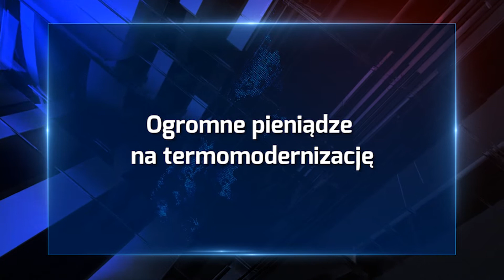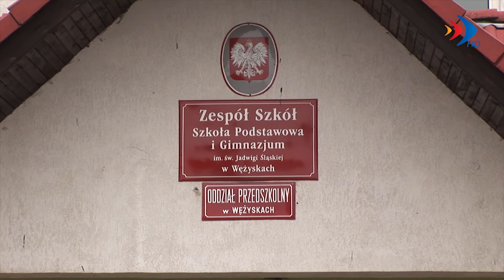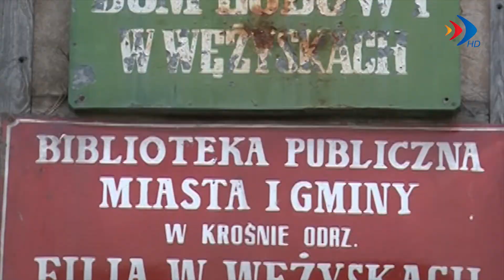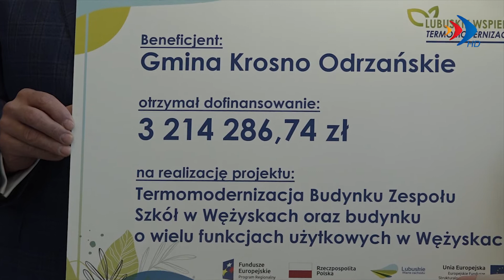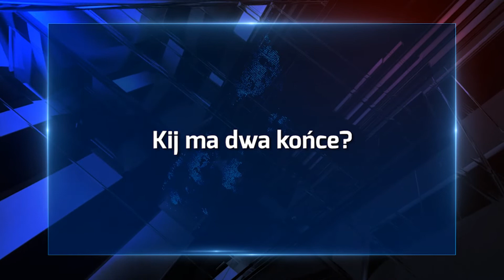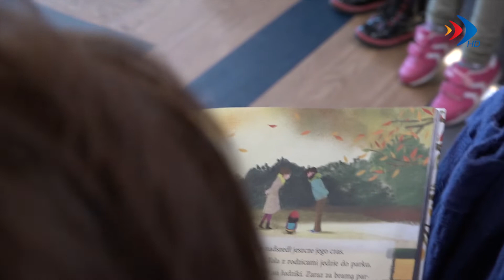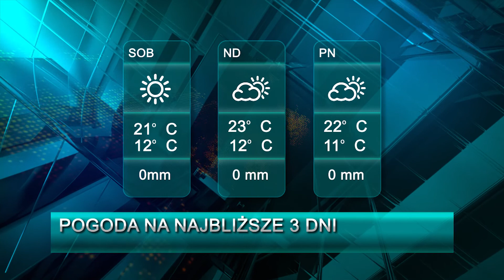Serwis z dnia 11.10.2019 r. - krosno24.tv